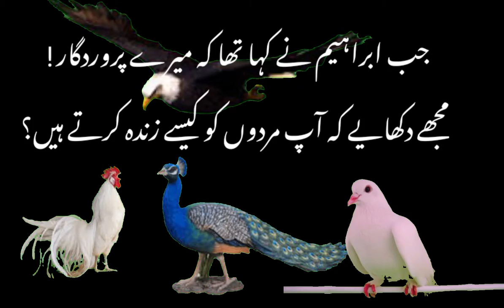Surah al baqarah verses 160 | Qari Ameer Ali Rind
BEST Recitation HOLY QURAN
Respected QARI AMEER ALI RIND